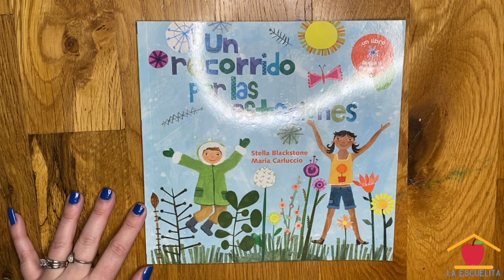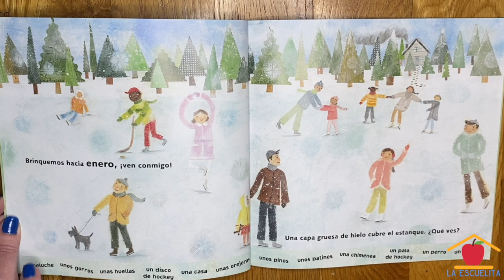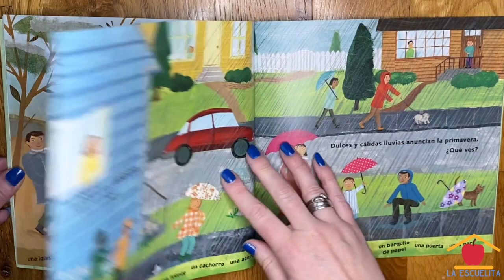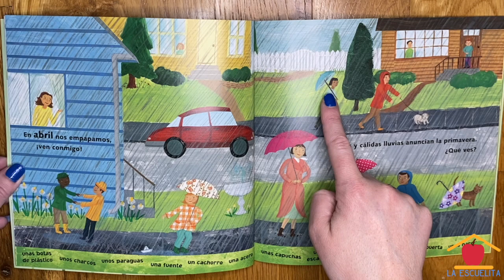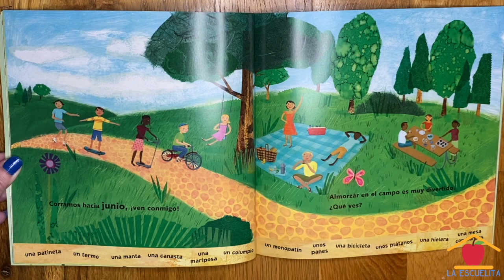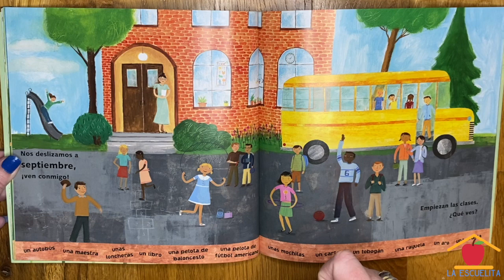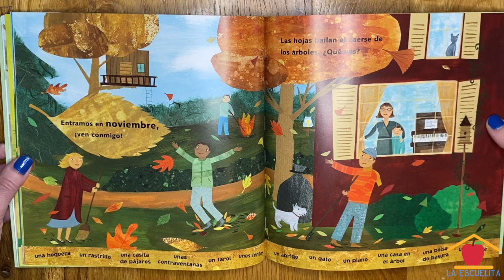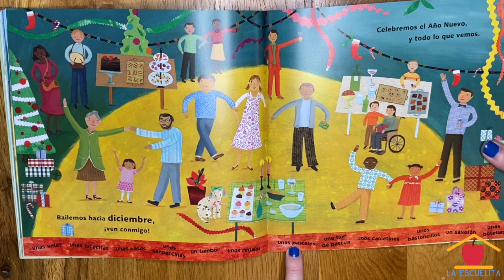Clase de La Escuelita: Un Recorrido Por Las Estaciones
¡Bienvenidxs a clase! ¡Estamos de regreso! ¡Feliz año nuevo! Hoy vamos a repasar los meses del año en un libro de busca y encuentra. Leeremos el libro “Recorrido por Las Estaciones”. ¿Qué estás emocionadx de hacer este año?

Welcome to class! We’re back! Happy New Year! Today we’ll review the months of the year in a seek and find book. We’ll read “Tour of the Seasons”. What are you excited to do this year?

La Escuelita es una programa de preparación para el kinder, para niñxs de 3, 4 y 5 años. Aunque no podemos reunirnos, invitamos a los estudiantes a participar en nuestras lecciones de video semanales. Estos videos se publican cada martes en las mañanas.
La Escuelita is a kindergarten readiness program for children ages 3-5. While we cannot meet in person, we invite our students to take part in our weekly video lessons. Posted every Tuesday in the morning.